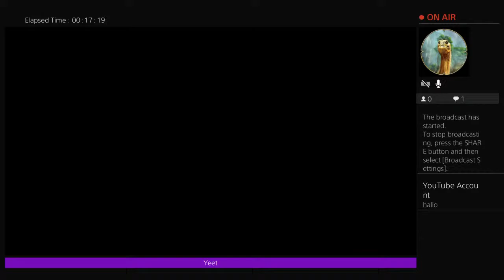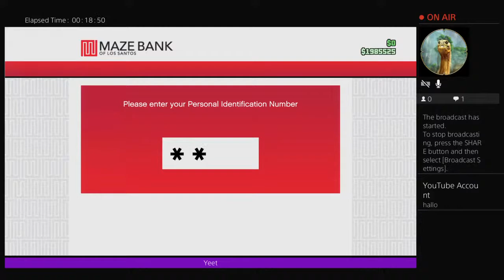More gta!!!!! (Happy easter to you all